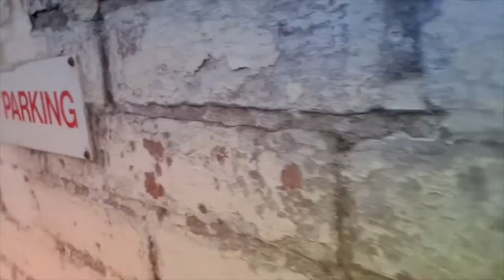BIALY KRUK REC Wróg Publiczny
Title: Wróg Publiczny
Artists: Bialy Kruk
Album: brak
Video: BIALY KRUK PRODUCTION
Mix/mastering: Bialy Kruk Records